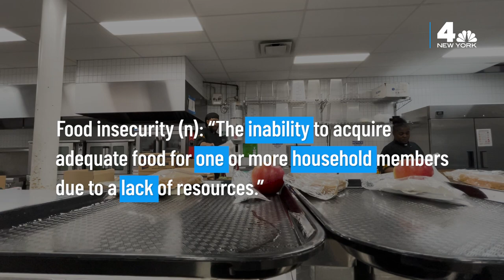New York Has a Serious Hunger Problem. This Food Bank Wants to Solve It | NBC New York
A new report found that about 800,000 New York households are experiencing food insecurity. One of the largest food banks in the state is having to get creative about how it helps to feed the millions of residents that go hungry every day.

"I've never seen the number of people who need access to food as high as it is now," Leslie Gordon, President, and CEO of Food Banks for New York, tells NBC New York.

"The number of visits are more than double what they were pre-pandemic."